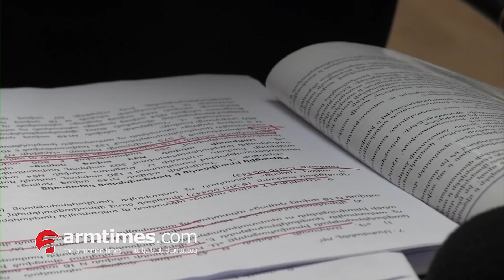Եթե ուսուցչի դերը ընկել է ուրեմն առաջին մեղավորը նախարարն է՝ նվաստացնող պայմաններով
Եթե ուսուցչի դերը ընկել է ուրեմն առաջին մեղավորը նախարարն է. նույն ուսուցչին կրճատում են, օգտագործում են